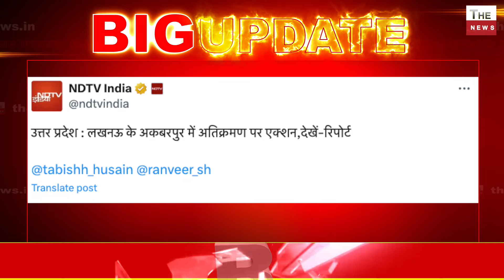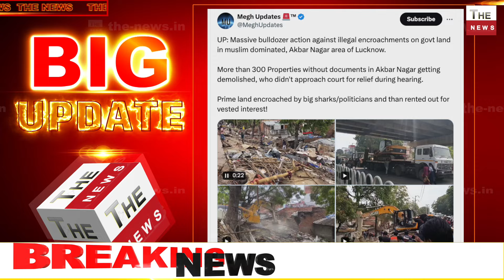अकबरपुर में चला Yogi का बुलडोजर ध्वस्त किये कई अवैध ठिकाने योगी के बुलडोजर से अखिलेश रोया